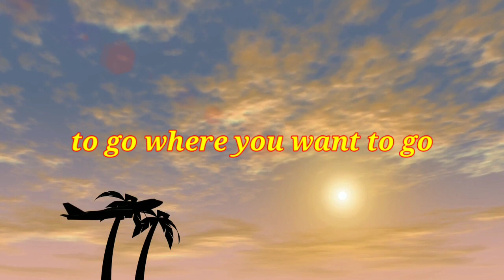Travel & Photos Korea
The best choice to enjoy Korea.